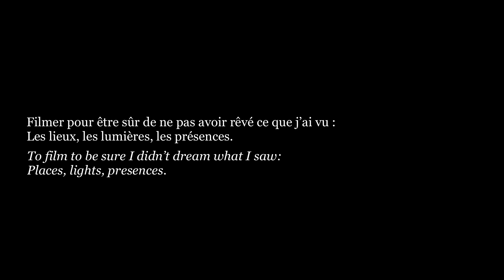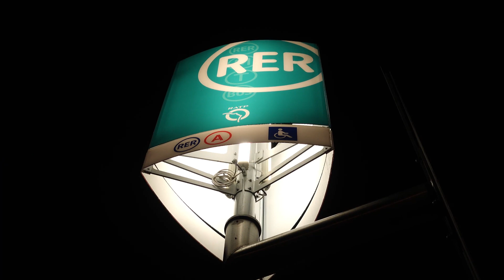Des jours #1765 - Mémoriser